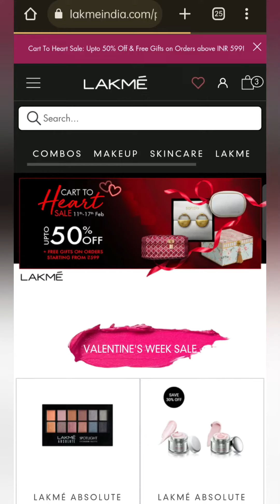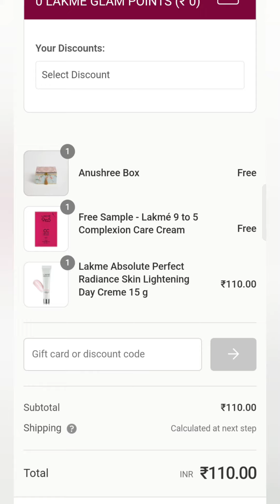FREE LAKME 🔥 Vanity Box Today Offer Limited Time Loot Offer 😍🔥